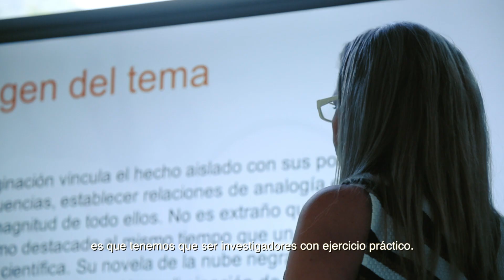Haz un doctorado en Comunicación Educativa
El Doctorado en Filosofía con Orientación en Comunicación e Innovación Educativa tiene como objetivo formar educomunicadores capaces de generar conocimiento y de aplicar las tecnologías de la información y la comunicación en los procesos educativos de manera innovadora. Dale un vistazo al plan de estudios